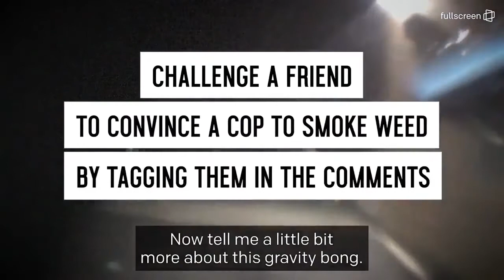Sheriff Smokes Weed... Changes Oppinion On Cannabis! (FUNNY SKIT)